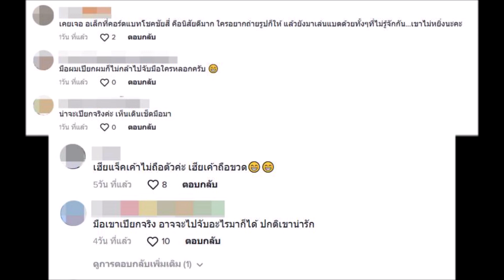อาเล็ก ธีรเดช นิสัยเปลี่ยน ถูกเเซะไม่หยุด หลังแฟนคลับขอจับมือ แต่บอกมือเปียก